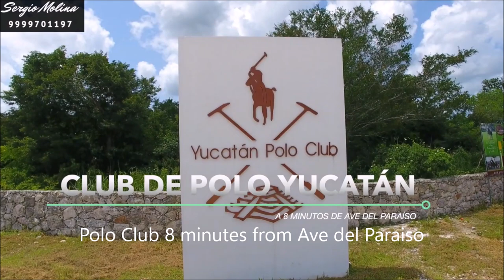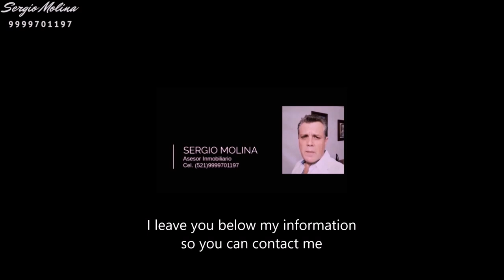Ave del Paraiso Investment Lots Merida Yucatan